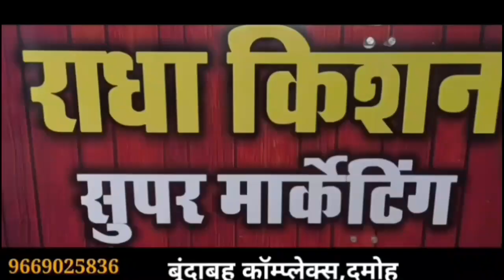damoh 40हजार की रिश्वत का मामला- पोकलेन मशीन मालिक ने कर्मचारी पर रिश्वत लेने के आरोप लगाए,कलेक्टर.